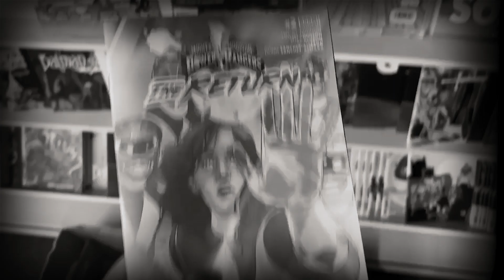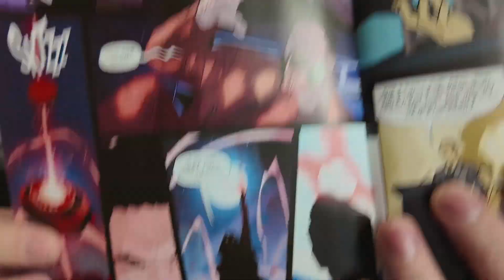MMPR: The Return #2 REVIEW!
Here's my review of MMPR: The Return Issue 2!